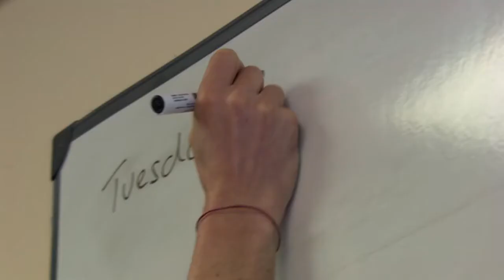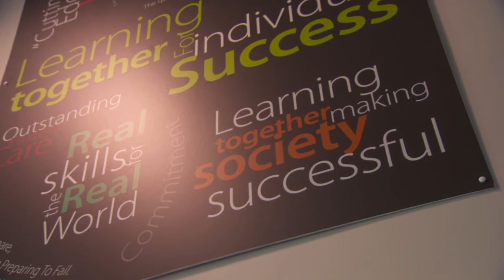Fixers Integrated Education Documentary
Tired of sectarianism in Northern Ireland, Chris Harkin thinks giving more young people access to an integrated education could bring communities closer together.

The 17-year-old from Larne in County Antrim believes that integrated schools are a good way to promote mutual respect and bridge cultural divides.

With Fixers, he’s helped create this short documentary to get his view across.